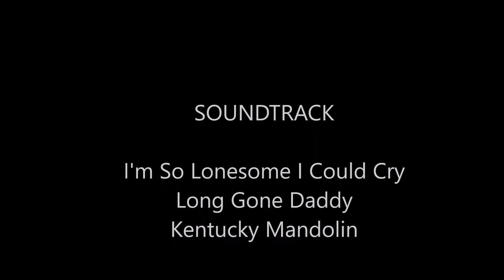Roxeen & Dalrymple - So Lonesome I Could Cry / Long Gone Daddy / Kentucky Mandolin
Recorded in Seeley's Bay on October 27 2017,  Roxeen Roberts & Gary Dalrymple performing So Lonesome I Could Cry / Long Gone Daddy / Kentucky Mandolin before a very appreciative crowd at the Seeley's Bay Community Hall. A great show, and, a very good time was had by all!